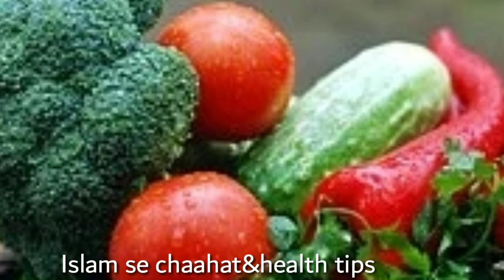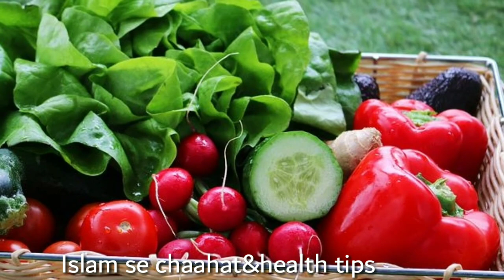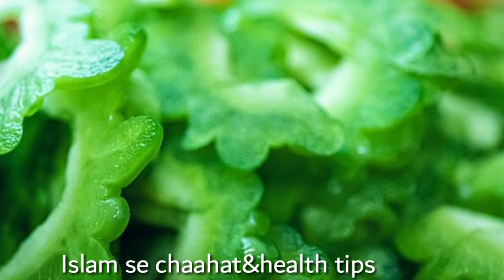Karela ke fayde |karela juice benefits |Urdu, hindi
Allah pak kee taraf say bohat baree naymat Hai yeah lajwab vagetable Hai iss video mein aap koo fayde bataon gaa Orr karela juice ke benefits bhe bataon gaaaa

Benefits#juice#fawaid#karela#health